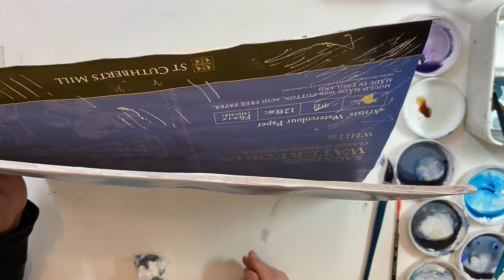Watercolor Into the fog Kanta Harusaki 水彩画 霧の中へ 春崎幹太